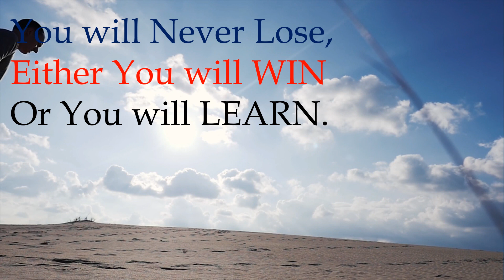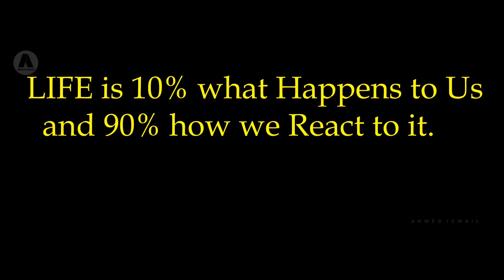Happy New Year 2019 || WAKE UP with a Great Hope || motivational video || new year eve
Happy New Year 2019  || WAKE UP with a Great Hope  ||  motivational video